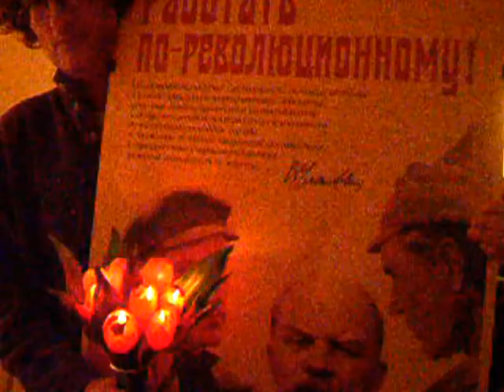FLOWERS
ΘΕΡΜΗ (Θεσσαλονίκη - 2005).
Mobile Cam: Λια Καραμπατάκη.